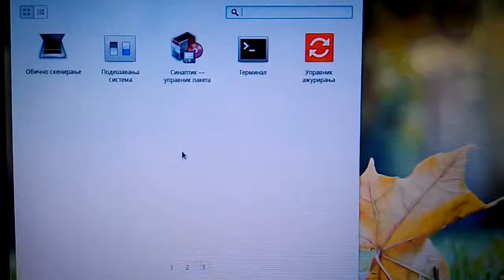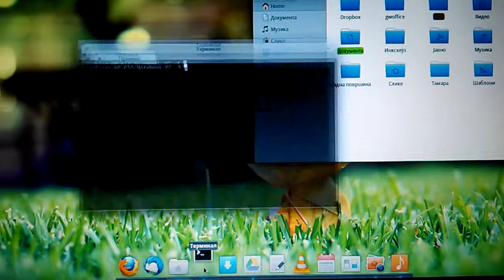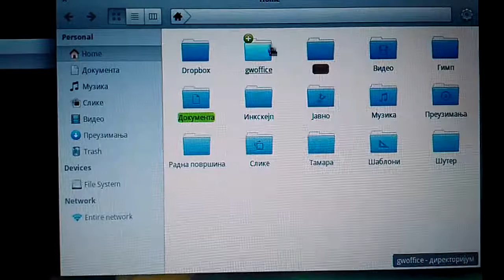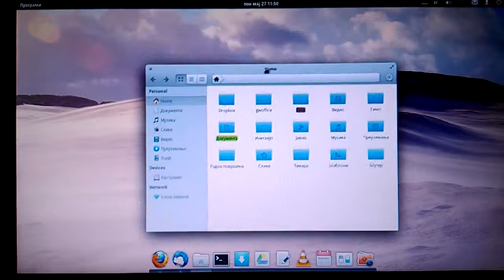Elementary Luna OS radna povrsina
Приказ радне површи и апликација. Највећи адути су му једноставност, брзина и минимално трошење ресурса.